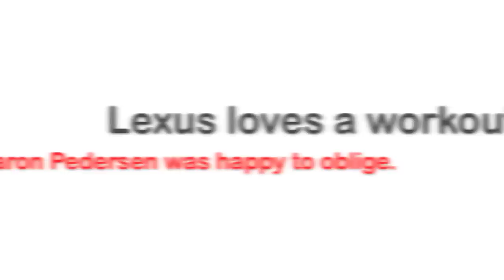Jack Irish film set with Aaron Pedersen 12-11-2011 Video 1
This video shows Lexus the Malinois and Stealth the GSD working on a film shoot for the Jack Irish series which was shot for ABC TV in Melbourne, Australia in November 2011.

A film set can be quite a trying and confusing place for a dog - strange equipment being waved around, a myriad of strange sounds, people yelling and screaming everywhere, running around performing last minute checks, lights flashed in their face, etc. For this reason dogs that are successful at this type of work have had significant effort invested in their training and environmental conditioning.

Lexus and Stealth had to play the role of the dogs that were protecting a property.  The original script called for dogs to do bite work with a decoy in a bite suit however Canine Services International were contacted via Luke Hura to provide specialist relevant advice to the production team and finding a' work around' for this legislative restriction.

We suggested that the scenario you can see here would be a reasonable alternative to the original that would keep Aaron Pedersen safe and sound whilst providing the mere appearance of aggressive behaviour for the camera and remaining compliant with Victorian legislation.

There were other shots taken on the day. This is the first of two videos.

No dogs were harmed in any way during the filming of this footage.  They did have a great time though, as did the non-animal talent.

JACK IRISH is an Essential Media and Entertainment production for ABC1, financed with the support of Film Victoria, Screen Australia, ABC Commercial and ZDF Enterprises.